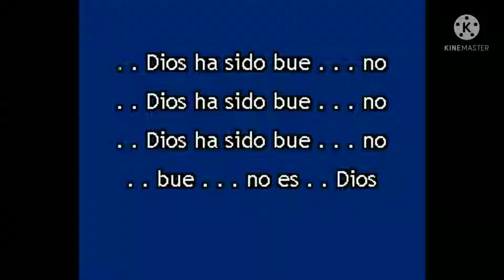Dios ha sido bueno - sax tenor cover ✝️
original de Marcos Witt